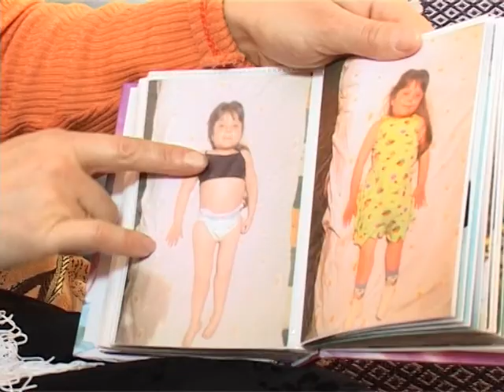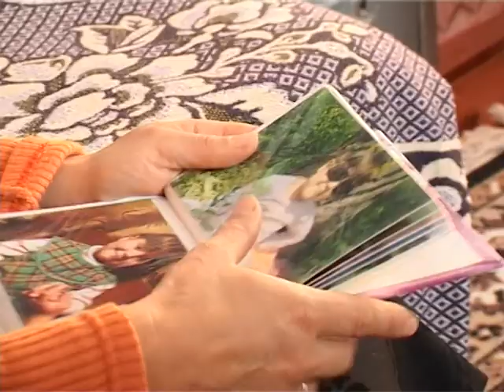Маленькая принцесса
Огромное испытание, которое выпадает на долю детей и их родителей -- инвалидность. Страшное слово, которое часто звучит как приговор, как бремя и зачастую навсегда.